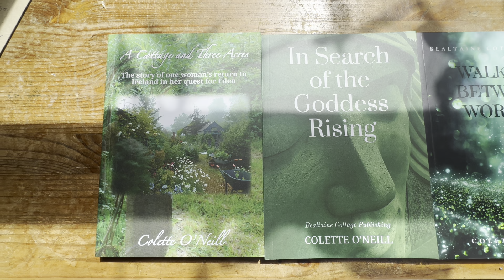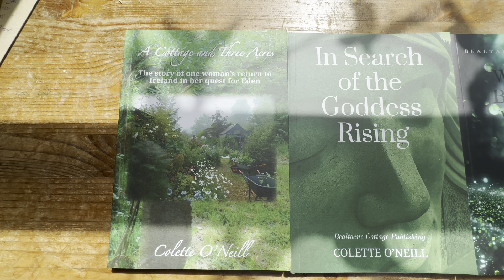Cottage Life, Ups, Downs and Finished!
Living in gratitude keeps me grounded ! Colette O'Neill is a published author and passionate environmentalist, Druidess (Bandruí) and Woodlander, promoting Celtic indigenous wisdom and culture in all of her work.
All books are posted from Bealtaine Cottage and can be inscribed for you!